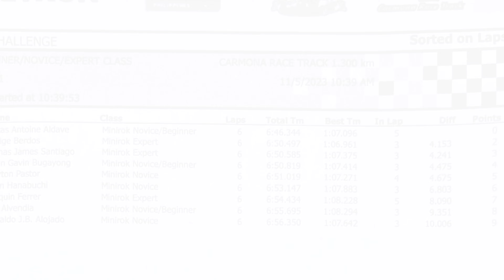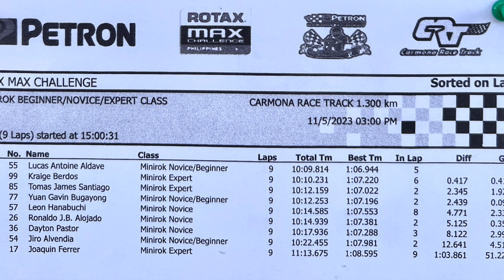2023 Rotax (Rd. 5 & 6) - Minirok